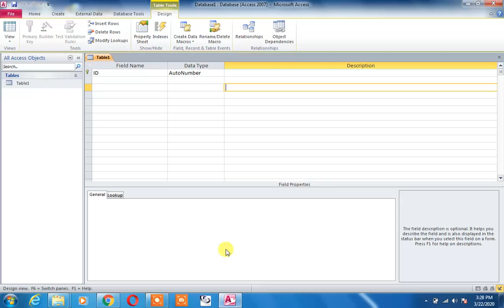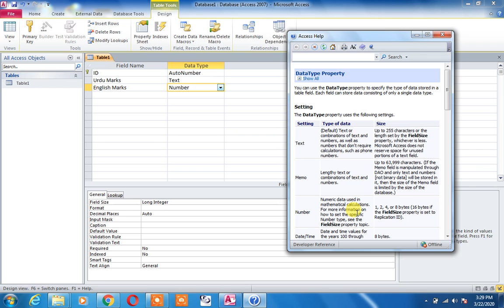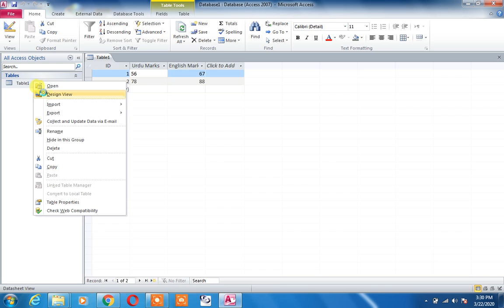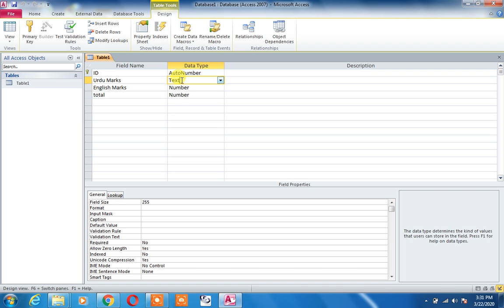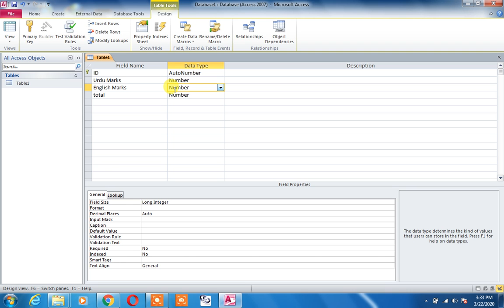ms access tutorial for beginners part 6 | Table Number Date Type | Hindi/Urdu Part 6| sir majid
Microsoft Access - Beginners Tutorial – Access Tips And Tricks 2020 - Every Access User Should Know agar aap soch rahe hain ki Access Kaise sikhe Hoon Tu Yeh video aapke liye hai is chand minute ke video mein Access ka complete tutorial Diya gaya hai jo ki Hindi aor Urdu  mein hai jisse aap aasani se shuru se leke Aakhri Tak Access chalana Sikh sakte hain

your Queries of ms access
Ms Access tutorial
ms access tutorial for beginners
ms access tutorial for beginners 2016
ms access tutorial for beginners in hindi
ms access tutorials basics
access full course in urdu
ms access full course step by stepin urdu and  hindi